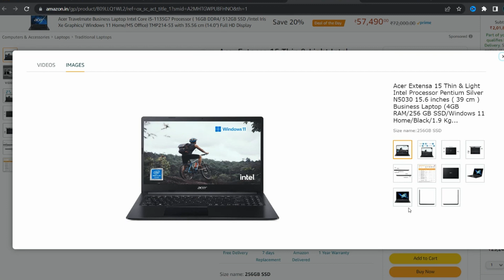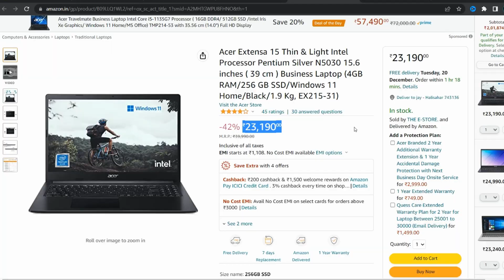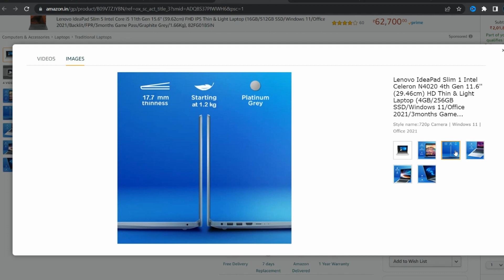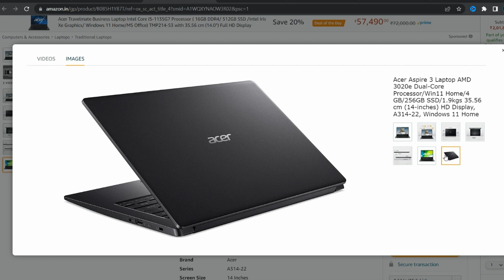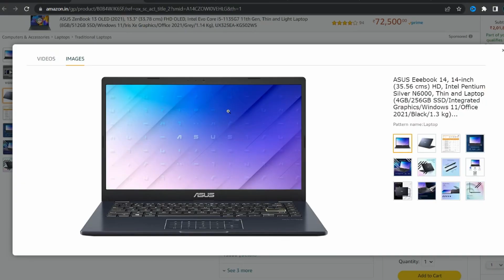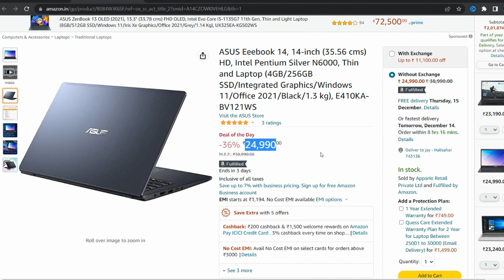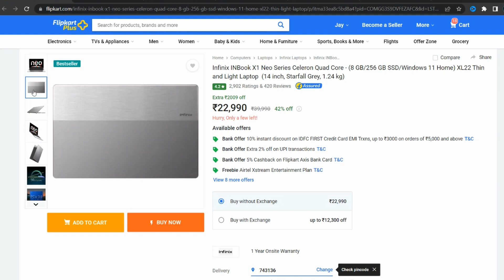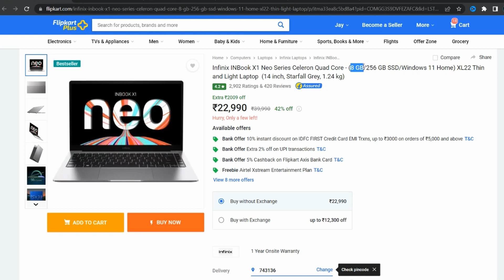Top 5 Best Laptops Under 25000 In 2022 | Year Ending Sale🔥| Best Budget Laptops Under 25000 Students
In This Video, I have covered all the best options in India August 2022 for laptops under 25000. The best laptops for gaming under 25000, best laptops for students under 25000, and best video editing laptops under 25000 in India 2022 are reviewed in detail in this video. I have also covered the best laptops with SSD under 25000 in India 2022. Along with the best laptops under 25000 for coding, we have discussed the laptops under 25000 with the graphics card. every possible aspect of the best laptops under 25000 is reviewed from battery to performance in gaming, heavy-duty of laptops, display, durability, etc. If you are planning to buy a laptop under 25000 in India in 2022, this is a must-watch video for you all guys. Top 5 Best Laptops Under 25000 In 2022 | Year Ending Sale🔥| Best Budget Laptops Under 25000 Students

1. Infinix INBook X1 Neo

2. ASUS Eeebook 14

3. Acer Aspire 3

4. Lenovo IdeaPad Slim 1

5. Acer Extensa 15

Best Laptops Under 25000 in July 2022
25000 laptop
25000 laptop gaming
25000 laptops best
25000 laptop hp
25000  laptop dell